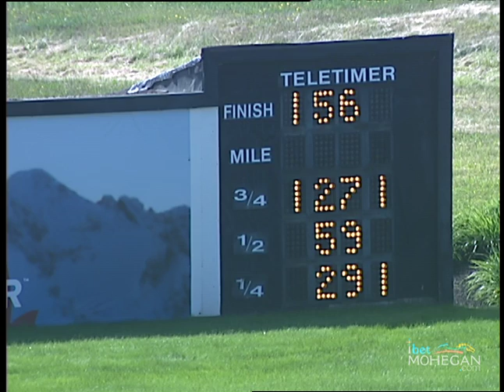PD 2019 June 12 Qual 03